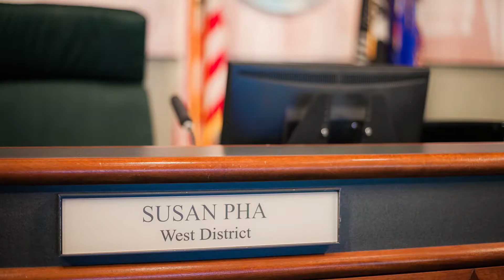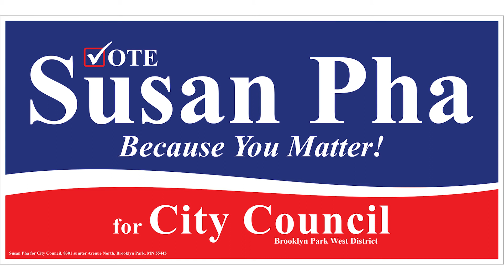Vote Susan Pha - Because you matter !!